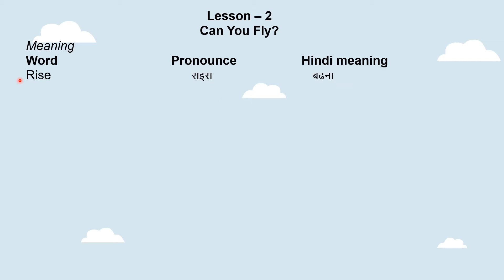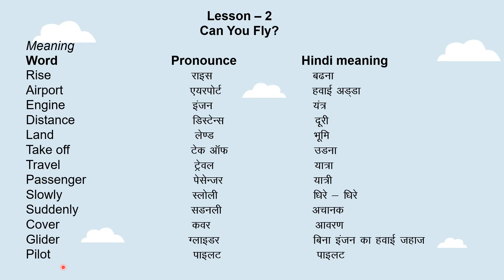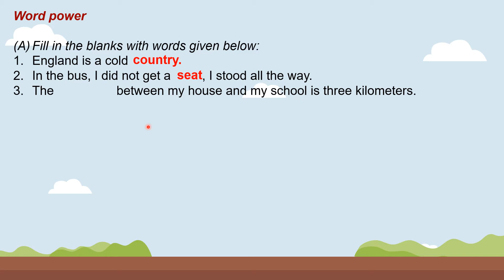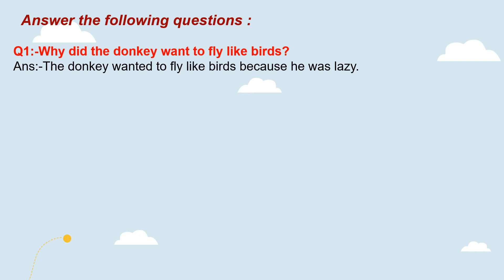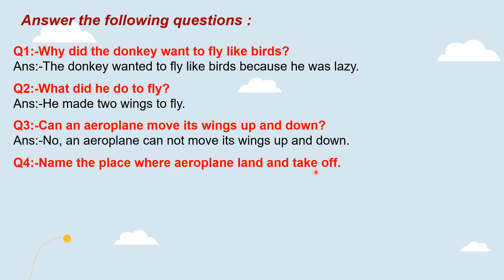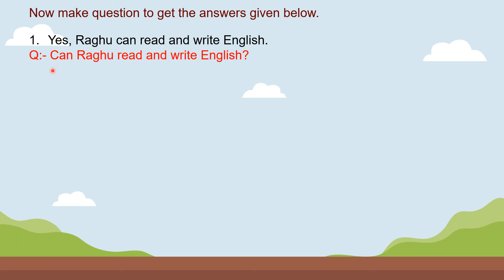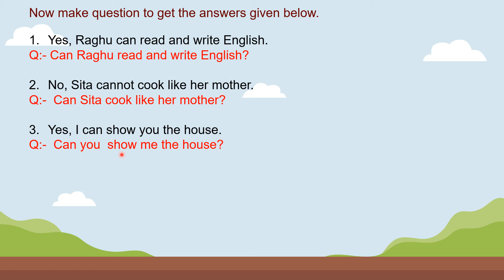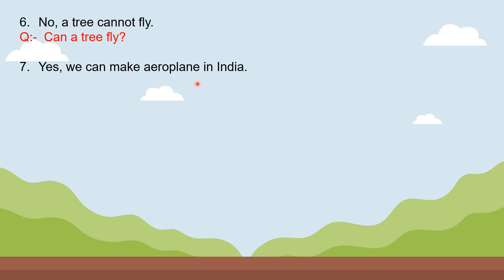34| Digital Lecture| English- Ch-2, " Can You Fly" (Worksheet)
It covers a topic of Subject English- Ch-2, "Can You Fly" (Worksheet)